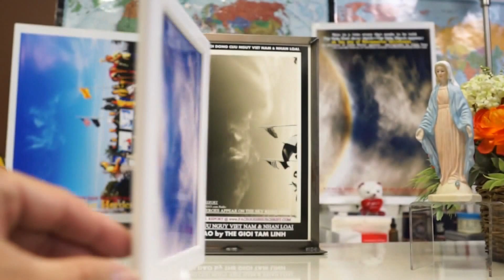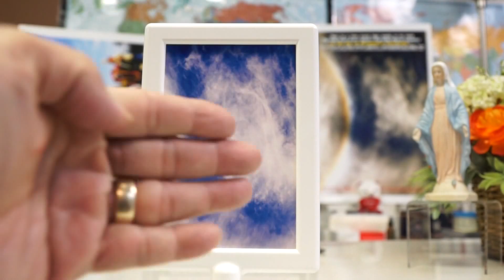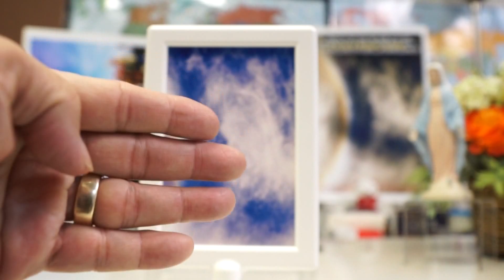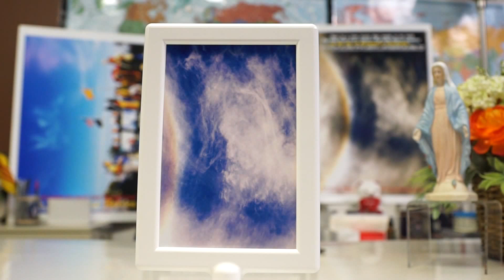CHÚA GIÊXU đã hiện ra Phép lạ Cứu Việt Nam Khẩn Cấp.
Hội đồng cứu nguy việt nam cảnh báo khẩn cấp.